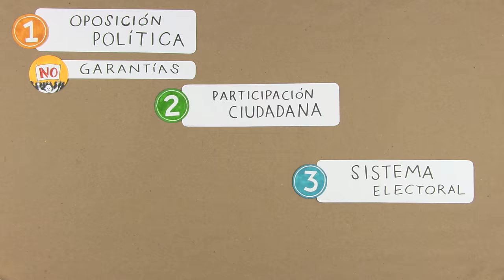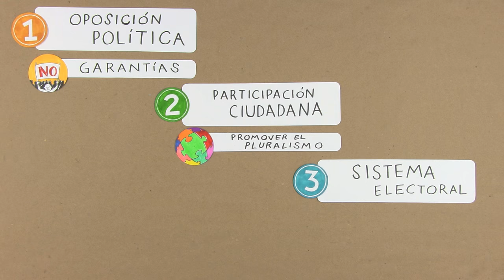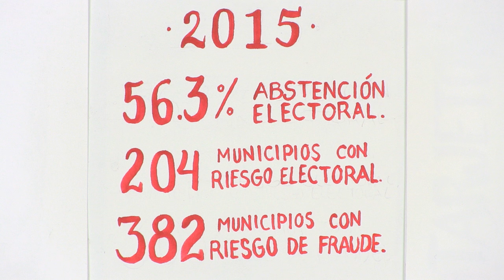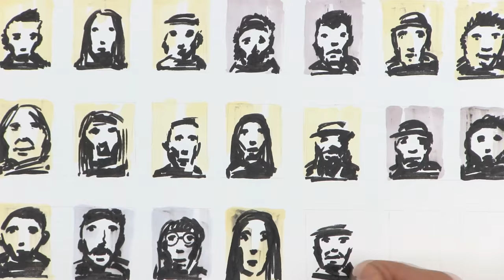Lo que se acordó en La Habana sobre participación política (Dejemos de matarnos)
La idea en este punto del acuerdo de paz era que más personas pudieran participar en la política del país sin que esto fuera un riesgo para la vida o la seguridad. Asimismo, se pensó en mejorar el sistema electoral para incluir más voces y para erradicar la trampa.